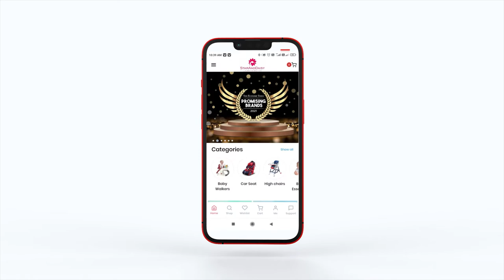Assembly - StarAndDaisy- Baby Cat Design High Chair / Feeding Chair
Product features: removable easy clean feeding tray with cup holders, adjustable height for high/low feeding, reclining chair (3 positions) with washable super soft cushioned seat and backrest, adjustable chair strap for comfort and security, very sturdy and solid construction, multifunctional design: – can be used as the high chair, – can be used as a lower feeding chair when required, – easily converts into a desk and chair for your child to use as they grow, comply with European standards: en14988, assembly: the product comes with very easy-to-follow assembly instructions and also with everything required to assemble, including a small plastic tool for screwing the plastic bolts in place. Baby High Chair, Product specification: colour: purple, product size: 106.5cm x 65cm x 57cm, three-position reclining seat, two removable trays, suitable for ages 3 months till 7 years, carton size: 65×27. 5×53. 5cm, weight: – n.W.: 7.6kgs, – g.W.:8.7kgs.